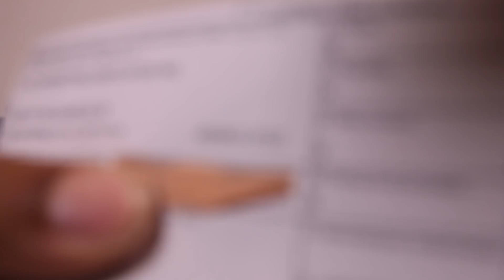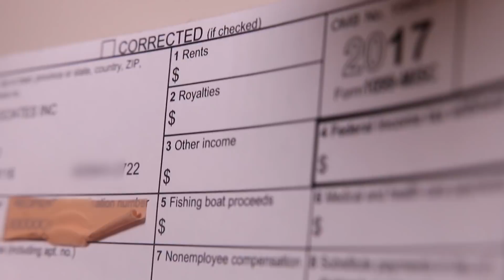$155,149.80 per Year With Affiliate Marketing (This is How!)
In this video I show you my 1099 form I received from MCA, just to show you that this is real and no fluff. If you have to pay taxes on your money that you make online then that means the company is legit right?

Anyone can do this no matter how old you are,  your race, where you work, as long as you have a computer with internet connection or even a tablet, or smartphone That's all you need then you can make money online as an affiliate marketer.

Affiliate marketing how to. Affiliate marketing for youtube

There are a lot of affiliate marketing programs out there but the one I recommend is above is description and below.